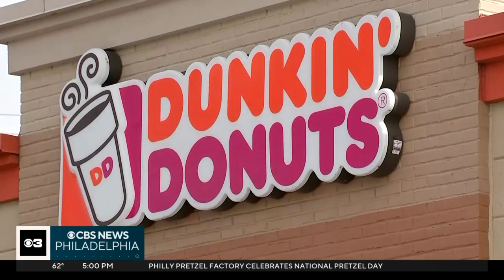2 charged in killing of Philadelphia teacher Rachel King